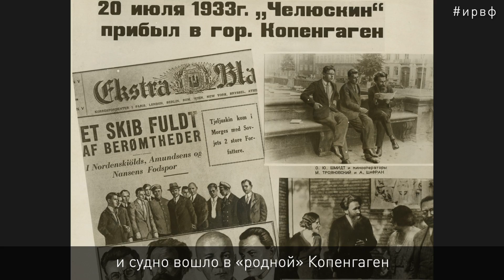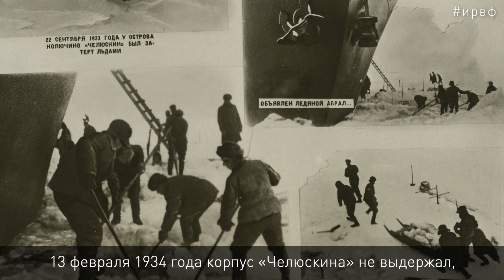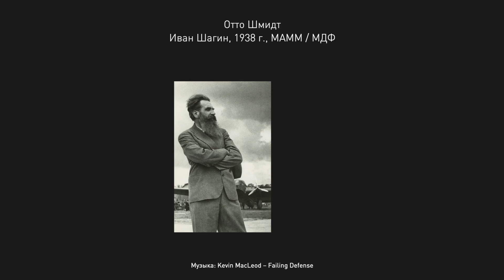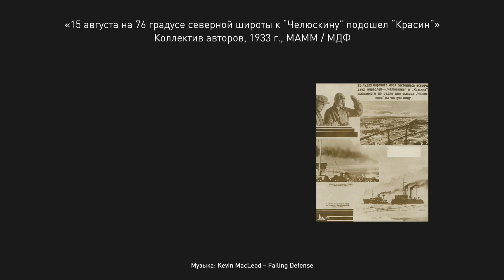«Челюскин». Раздавленный льдами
«На льдине оказалось 104 человека, среди них 10 женщин и двое детей. Средняя температура воздуха минус 33 градуса…». История трагедии и легендарного спасения экипажа парохода «Челюскин» — в нашем новом видео.